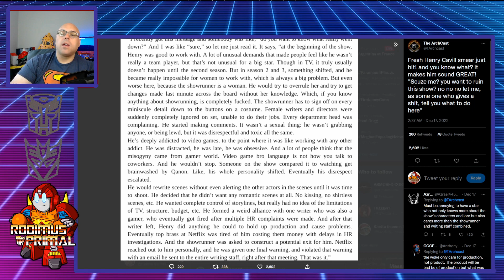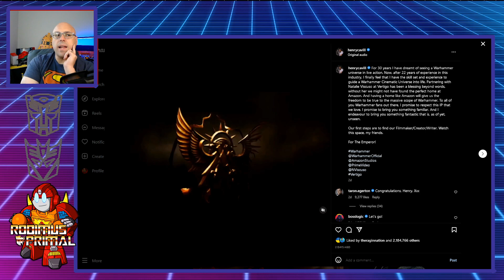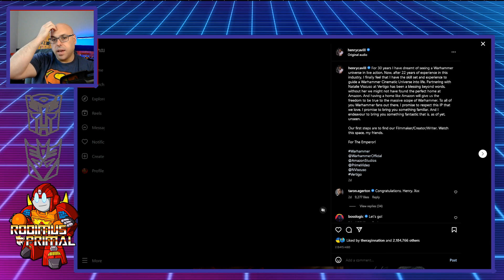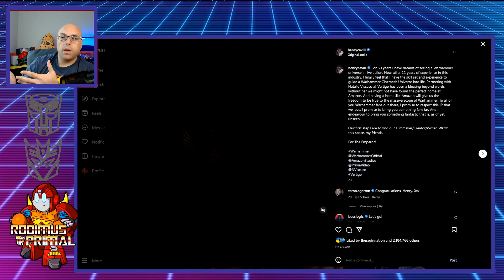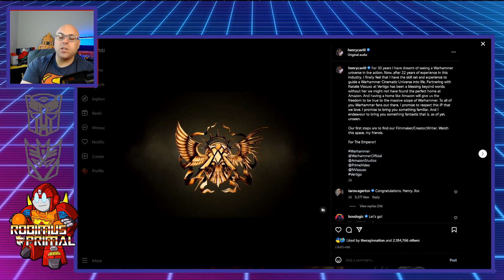Henry Cavill to Produce Warhammer 40K Following Superman Exit!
Maybe there is a light out of this tunnel with Henry Cavill. He may no longer be a part of Superman, but people who want to see a fan made but official Warhammer 40K